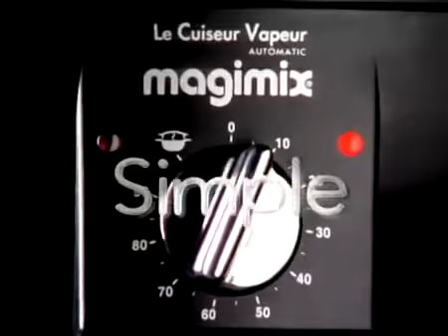Aparat multifunctional pentru gatire la aburi - Magimix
Aparat multifunctional pentru gatire la aburi de la Magimix va ofera posibilitatea unui mod de gatire sanatos cu preparate pline de nutrienti, dar si pline de savoare.